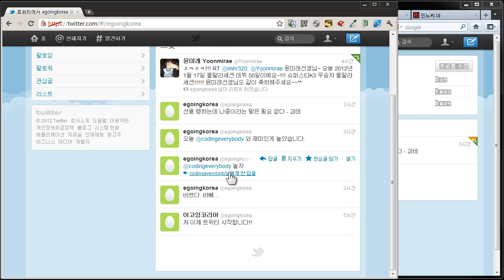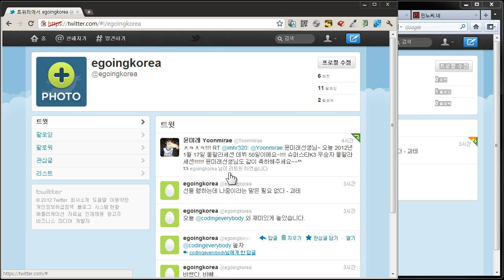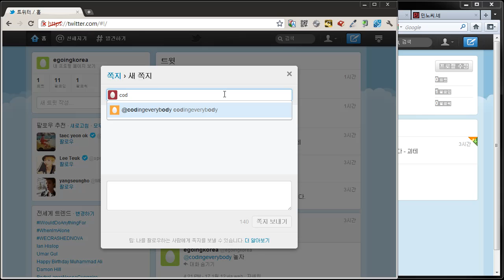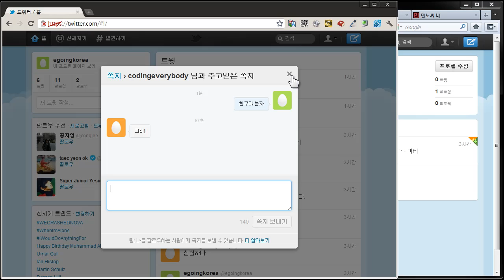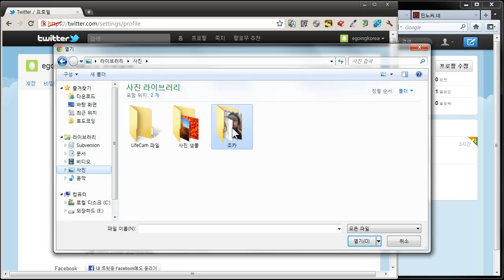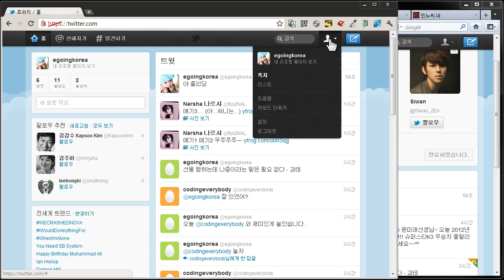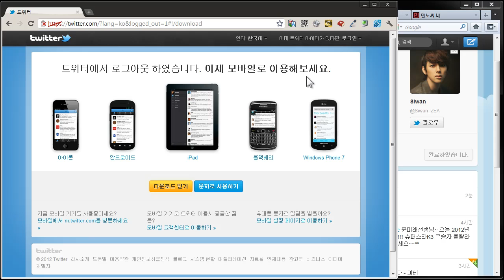트위터 사용법 4